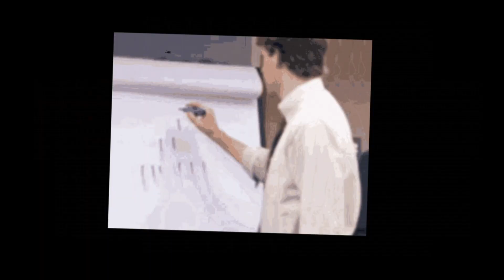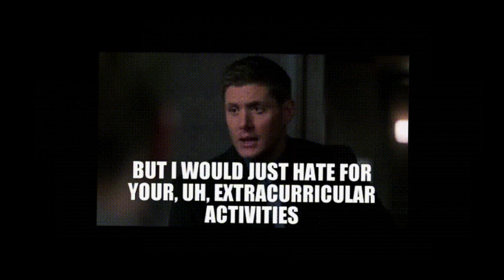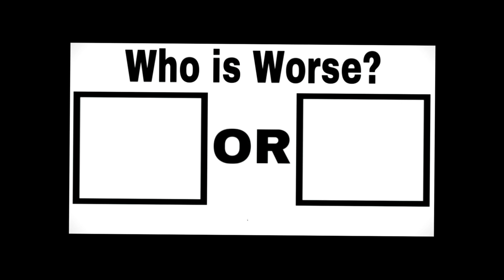Yujiro HATES JACK and BAKI EQUALLY?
Yujiro is a Grade A father figure, obviously..

Artist: Andy Leech x 4lienetic
Title: Nightfall